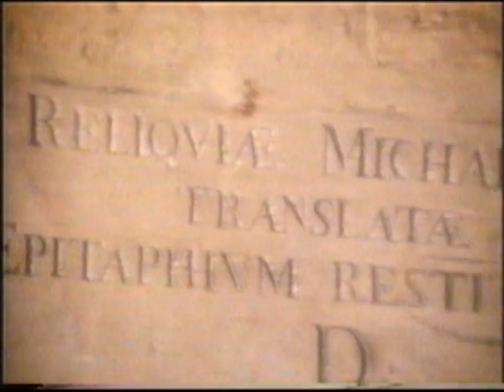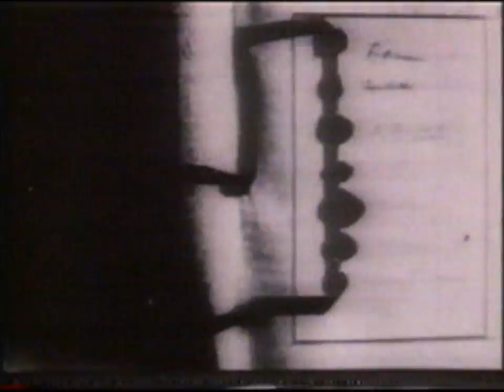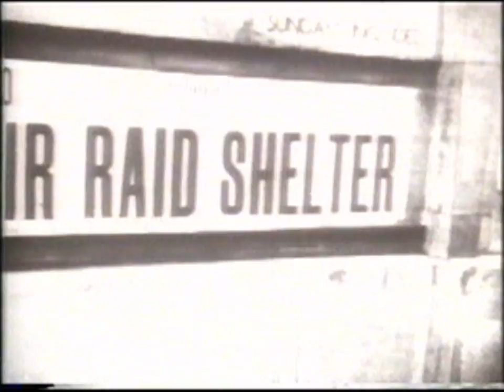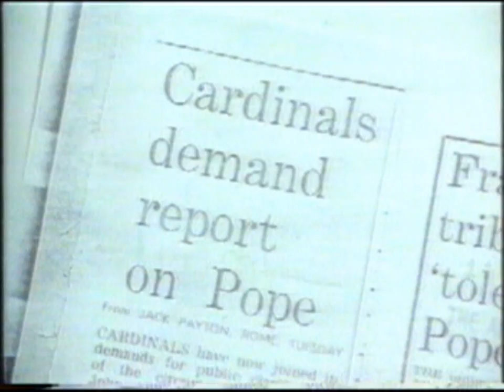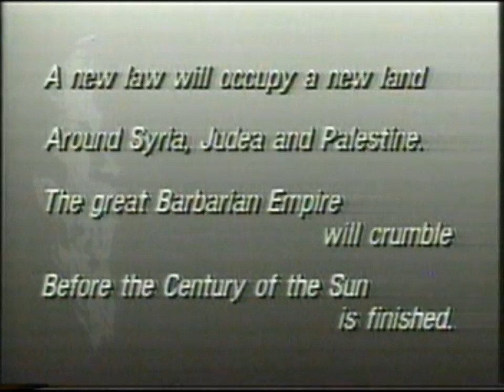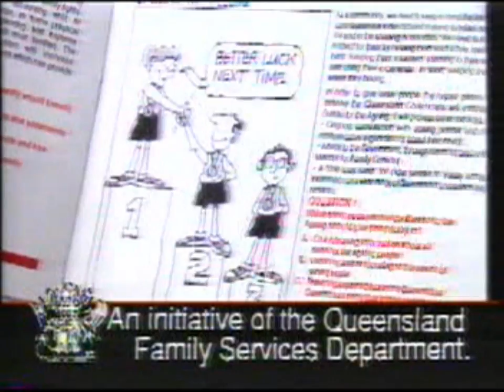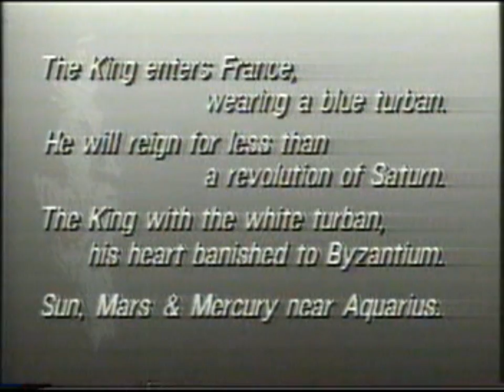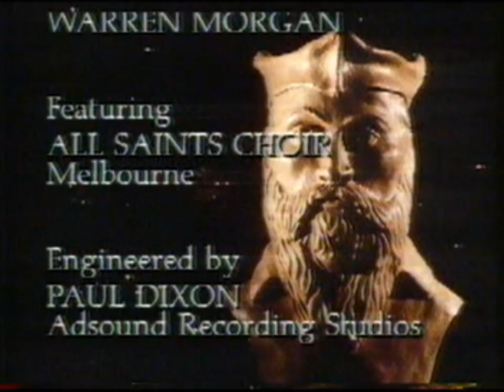Nostradamus.The Final Chapter? 1989 Australia. Channel 7 Updated with ads commercials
Update on the 1979 version documentary making propositions on the writings of Nostradamus. Narrated by John Waters. With commercial ads. Iran starts world war three.